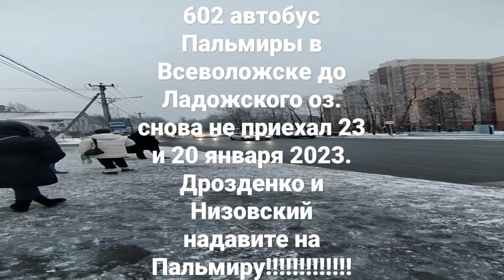снова не приехал компании пальмира 23.01 !!!